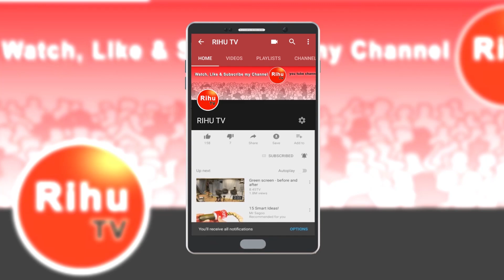Ajira Rasifala | 22 November 2019 | ଆଜିର ରାଶିଫଳ ସମ୍ପୂର୍ଣ 12ଟି ରାଶିର ଭାଗ୍ୟ | Today Horoscope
Aji ambhemane janiba sampurna barati rashi ra ajira rashifala odia re o ta sahita kichi upaya bi janiba jahaki apananka pain khub upakari ate.
Ajira Rasifala,22 November 2019,ଆଜିର ରାଶିଫଳ ସମ୍ପୂର୍ଣ 12ଟି ରାଶିର ଭାଗ୍ୟ,Today Horoscope, ajira rasifala,today rasifala | rasifala | rasifala in odia
ajira makara rasi
ajira rasiphala sambad
odia today rasifala
odia ajira rasiphala
aji rasiphala
ajira rasiphala in odia
ajira rashifal mithun rashi
ajira rashifal mithun
2019 horoscope in odia
rasifala 2018 odia
asanta kali ra rasiphala
ajira rasifala in oriya today
today odia rasifala 2018
2019 ra rasiphala
odia daily rasifala
rashifal odia rasifala
odia rasifala tomorrow
ajaka rasifala
masika rasiphala
barsika rasifala 2018
odia barsika rasifala 2020
2018 odia rasifala
rasifala odia 2018
rasiphala 2018 odia
dainik rashifal in oriya